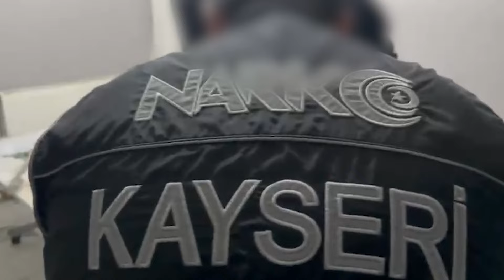Kayseri Emniyetinden önemli başarı!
Kayseri İl Emnşyet Müdürlüğü uyuşturucuyla mücadele kapsamında çalışalarını sürdürüyor. Ekipler çalışma sonucunda 5 şahsı yakaladı, 14 gram narkotik madde ele geçirdi. Detaylar Kayseri Anadolu Haber'in Kayseri haberlerinde...